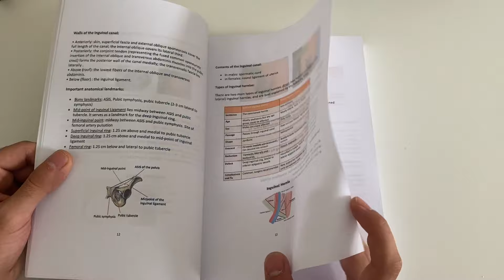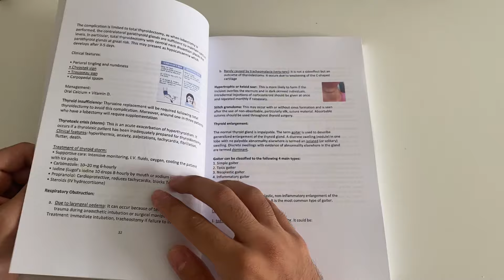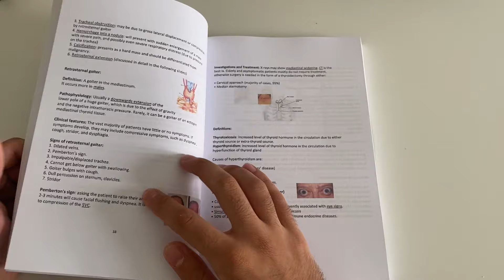I have a book!